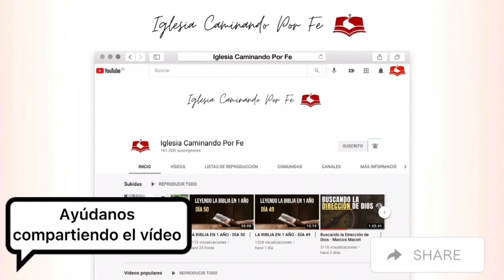LA BIBLIA EN 1 AÑO – DÍA 247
1 SAMUEL 28
1 CORINTIOS 9
EZEQUIEL 7
SALMOS 45